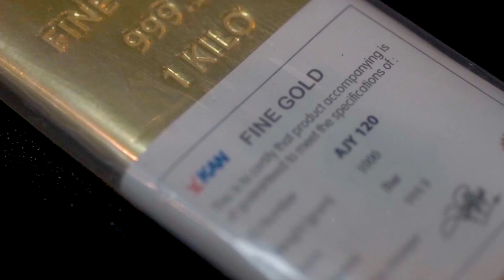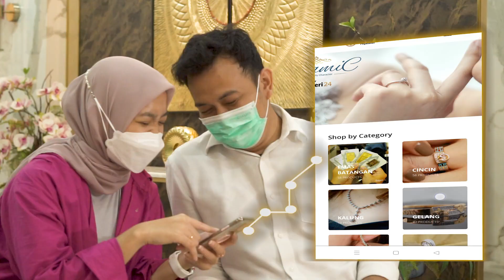Gerai Emas Galeri 24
Galeri 24 adalah layanan penjualan Emas, Batu Mulia dan Perhiasan Berkualitas Tinggi secara Online maupun Offline melalui 100 lebih Outlet yang tersebar di seluruh wilayah indonesia.